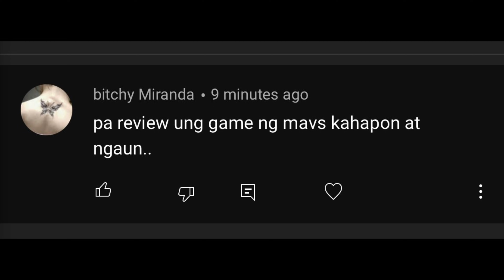PHENO VS NAVOTAS GAME 1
GRABE ANG LAKE NG KALABAN